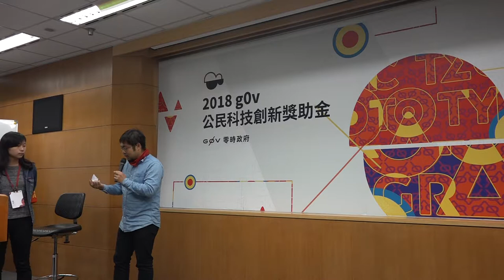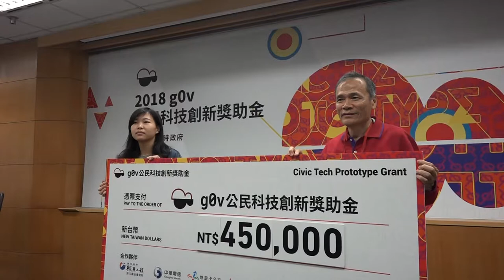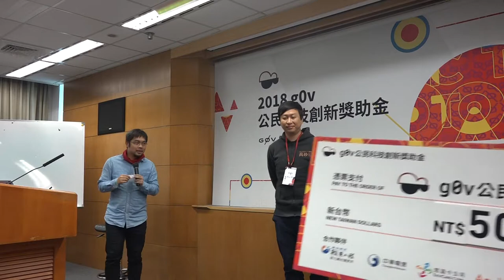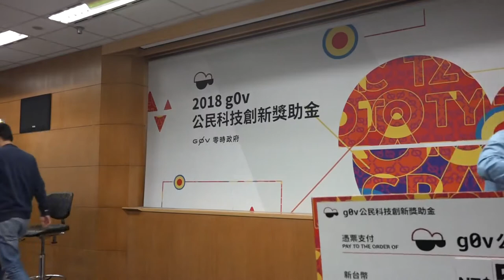g0v tw hackath29n — g0v 獎助金 2018 年春季 獲獎專案頒獎 — 獲獎專案頒獎 — 開放資料黑客松